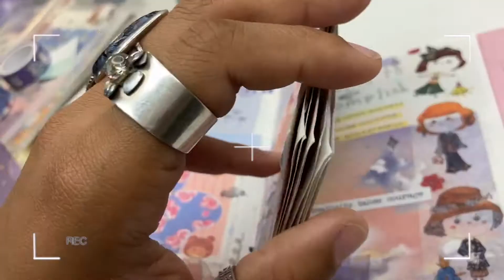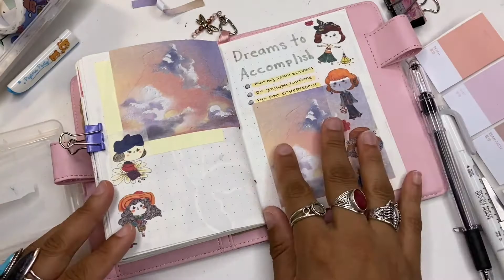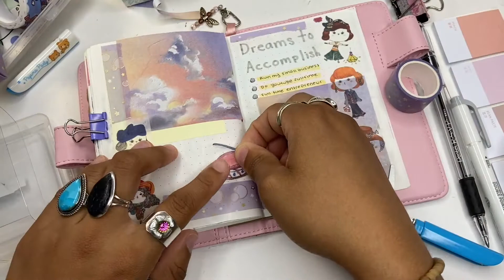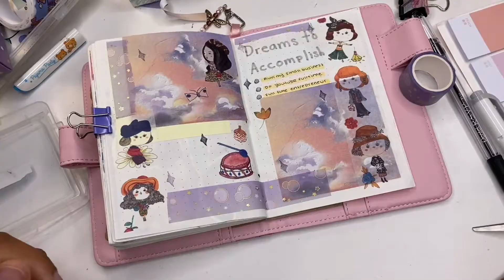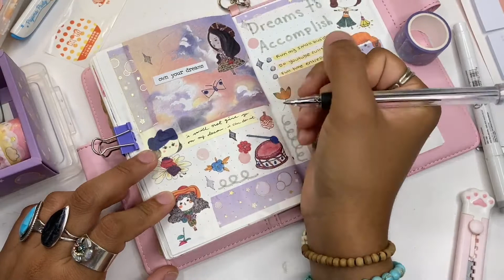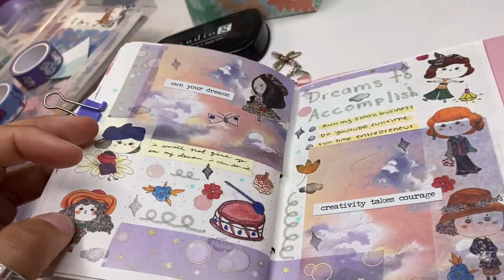🍓 Kawaii Journal With Me! | (ASMR Journaling)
Hello lovelies and welcome back to another kawaii journal with me! I hope you guys enjoyed the video and let me know how the sound was this time. I filmed with a different camera and I think there's not as much background noise as before.

GUMMY BEAR EARRINGS ↓↓↓

🍓Stationery Shop
🍓Jewelry Shop

STATIONERY ITEMS
🌸Journaling Markers
🌸Pencil Pouch
🌸Double Sided Tape
🌸Pocket Scissors
🌸Calligraphy Markers

kawaii journal with me
kawaii journaling
journaling 2021
asmr journaling
journaling no talking
asmr journaling sounds
rainbowholic
Amanda rach lee
journal with me 2021